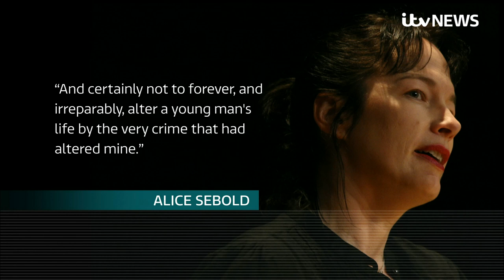Lovely Bones author Alice Sebold apologises to man cleared of her 1981 rape | ITV News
American author Alice Sebold has apologised for her role in the wrongful conviction of a man who has been cleared of raping her in 1981, after he spent 16 years in jail.

Anthony Broadwater, 61, was convicted in 1982 of raping Sebold when she was an 18-year-old student at Syracuse University in New York.

He served 16 years in prison.

Mr Broadwater's conviction was overturned on November 22 after prosecutors re-examined the case and determined there were serious flaws in his arrest and trial.